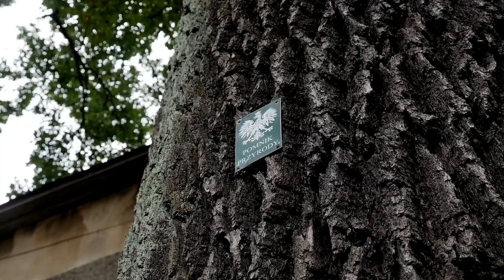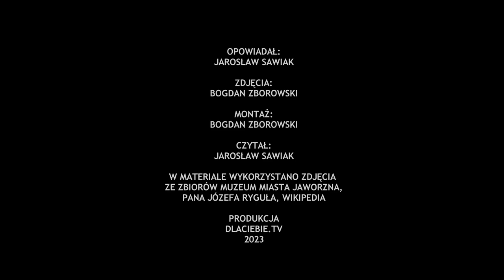Jaworzno mało znane - Stadion widmo?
W Jaworznie znajdowały się w przeszłości trzy spore stadiony piłkarskie; nieistniejący obecnie - Górnika Jaworzno, a także Szczakowianki oraz Victorii Jaworzno. Po drugiej wojnie światowej pojawił się wszak pomysł wybudowania kolejnego, tzw. Stadionu Centralnego, służącego nie tylko jako miejsce do rozgrywek piłkarskich, ale i organizacji rozmaitych imprez dla mieszkańców naszego miasta. O tym, skąd wziął się taki pomysł, w jakim osobliwym miejscu planowano jego lokalizację i dlaczego właśnie tam oraz o tym, dlaczego nic z tego nie wyszło – opowiada historyk Jarosław Sawiak. Serdecznie zapraszamy.